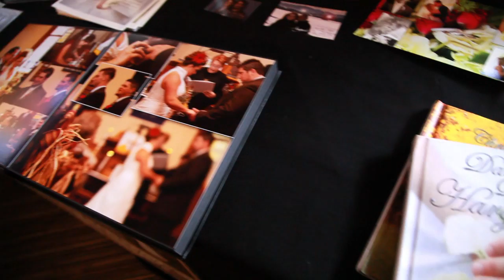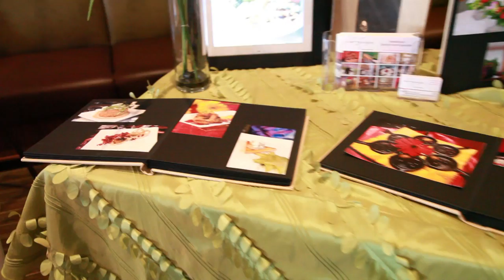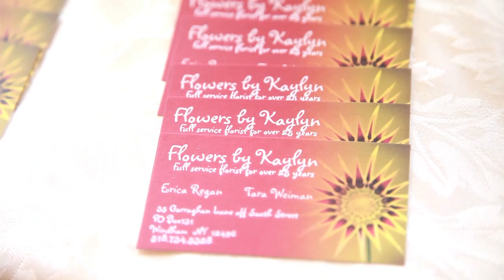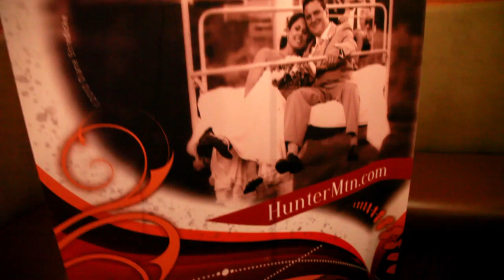2011 NY Bridal and Prom Exposition